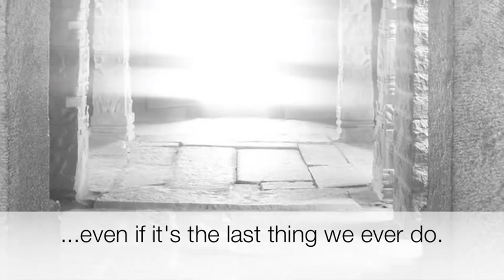The Afterlife by Gary Soto - Book Trailer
Gary Soto's novel, The Afterlife, receives the book trailer treatment.

I created this for a class I taught on using MovieMaker (although this was created with iMovie) in the middles school classroom to create book trailers. This is one of my favorite books, but more importantly, this book is loved by most of my eighth grade students. For some of my Latino students, this is the first introduction to an American author that writes authentically about Latino life in the US.